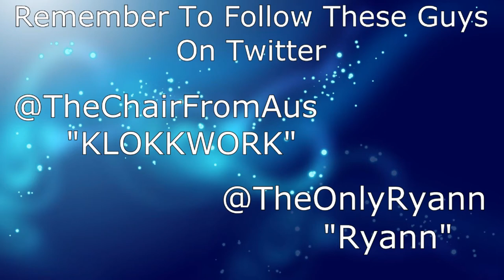Borderlands 2 Walkthrough Featuring @Klokkwork and Telltale Cinermatic Artist @Theonlyryann Part 3